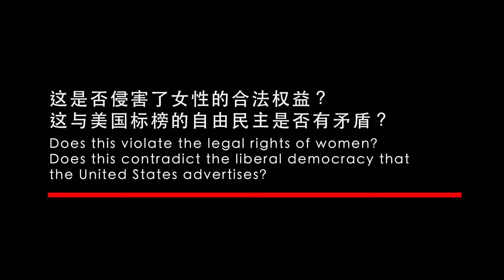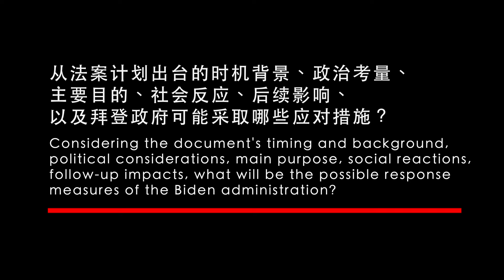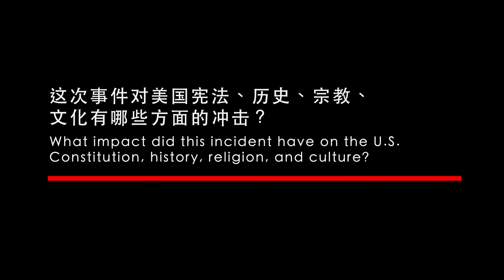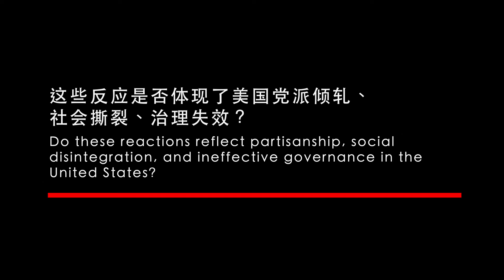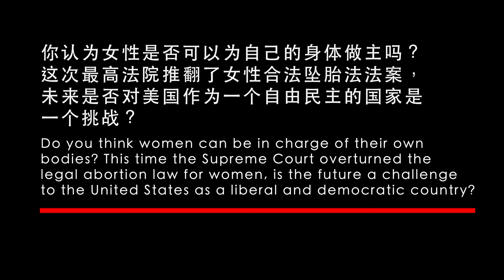Legalizing Abortion Is Every Woman's Right|坠胎合法化是每个女人应有的权力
Because with a liberal democracy，things change.
That's kind of the idea of democracy, it is that the people can have a say.
Unfortunately in a survey 7 out of 10 Americans oppose overturning Roe versus Wade.